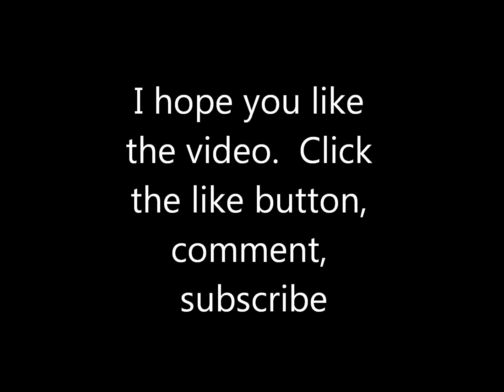My Favorite Digmons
My favorite Digimons

In this video I show you guys my favorite digimons